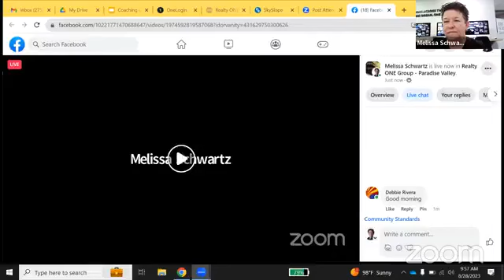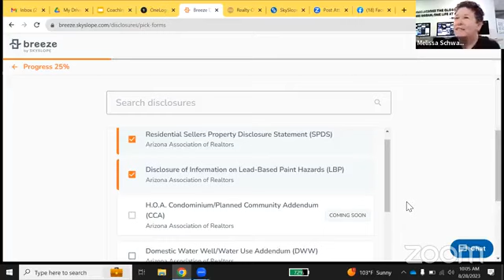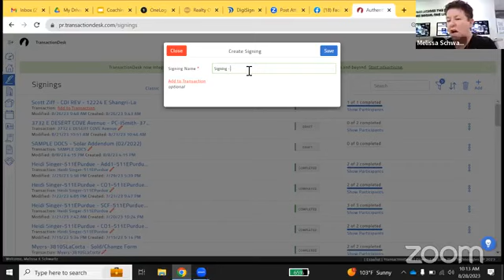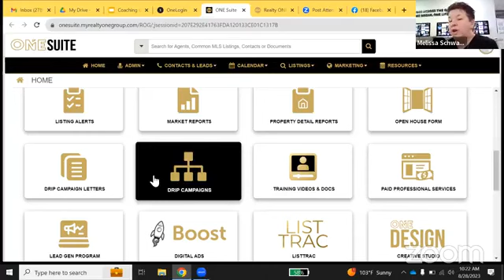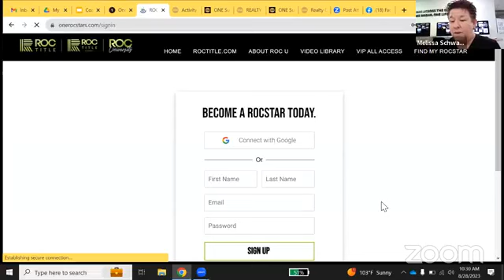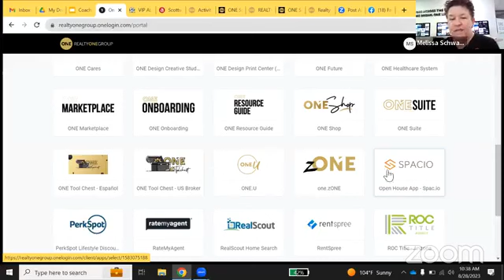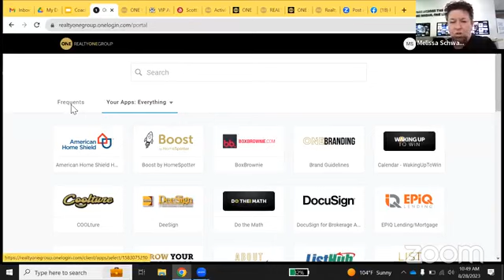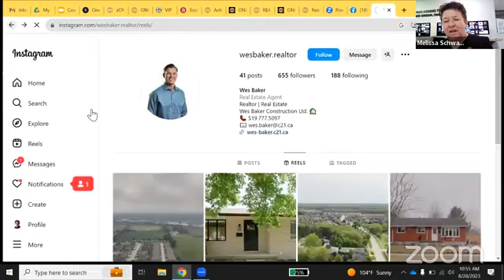Reset Your Foundation (Continued)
Join us as we continue to go over tools for success and reset your foundation to build a strong business!
Instructor: Melissa Schwartz